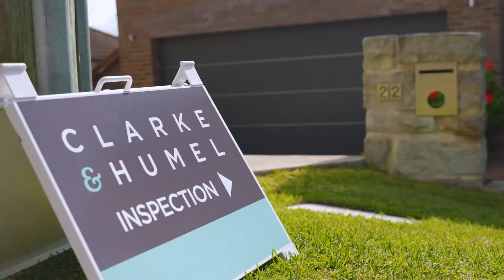Bringing the best to your sale | Clarke & Humel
A local Northern Beaches real estate agency with global expertise, we add real value to your sale. By understanding the market and the lifestyle, we bring the most out of your property and make selling feel human.

Our results speak for themselves. If you’re looking for an agency with a consistent track record for delivering the best for every sale, you’ve arrived.

Michael Clarke
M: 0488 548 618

Cherie Humel
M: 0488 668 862